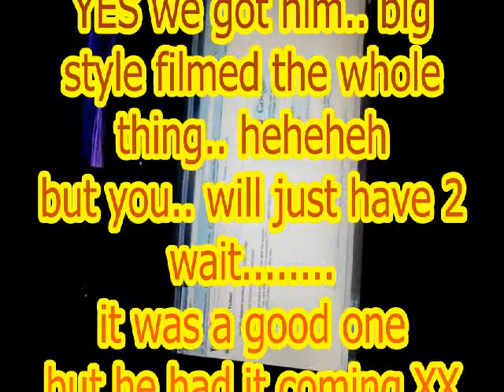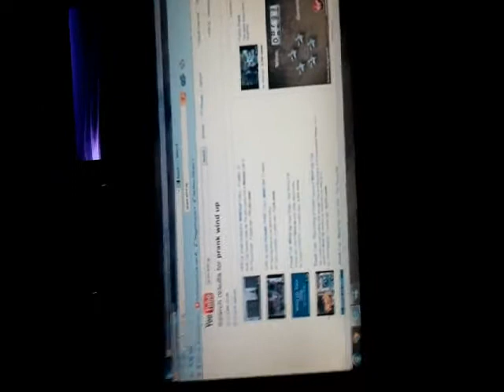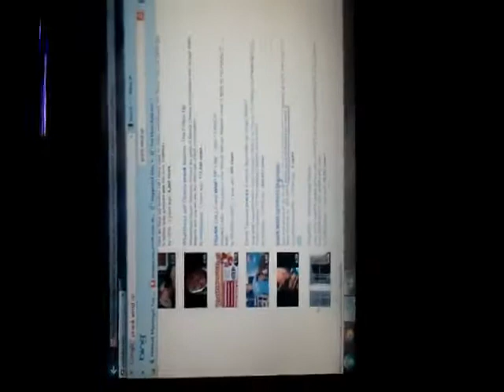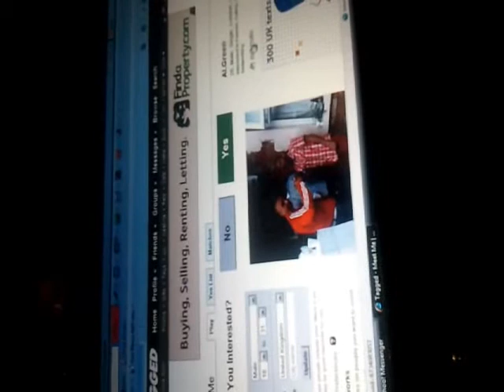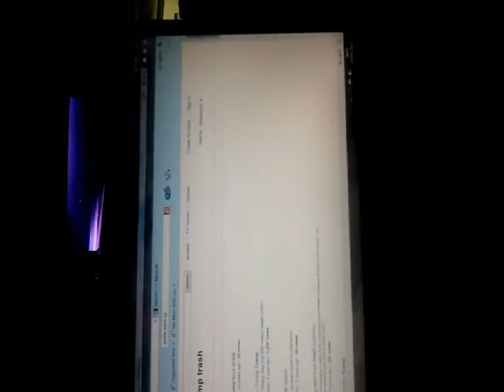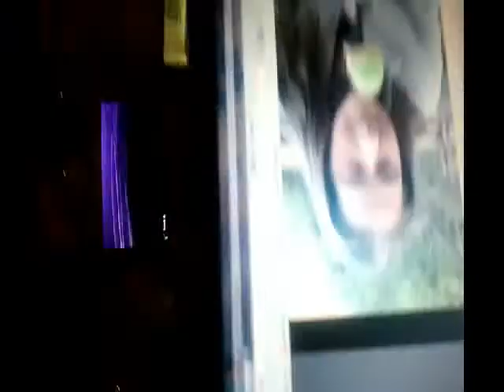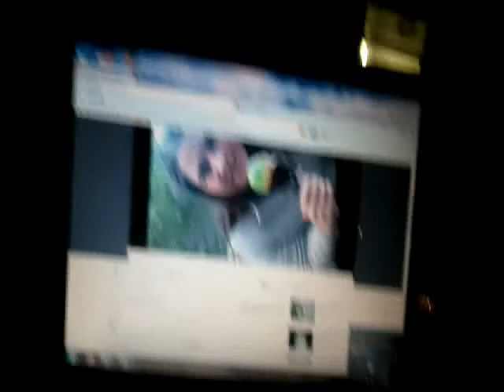prank master relax (L@@K)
charlie and shaun chillax after a hard days filming.. but off course it funny as. wood we really disappoint. u. oh got some really really very bad new eric not my friend on facebook,, but watch it all now and please subcribe and love you comment and messages. and please some thumbs up. this is Cod poo productions..